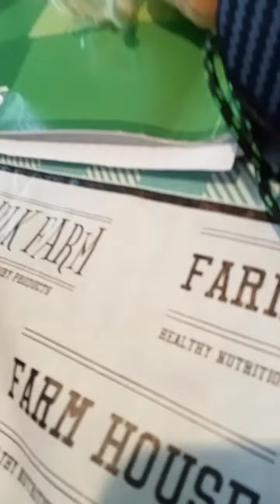29 July 2022(1)